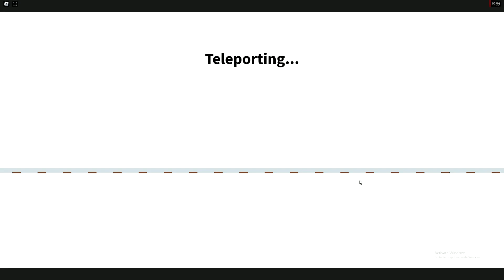Create a Cart Ride! Cart Ride Around Vegetables [Roblox]